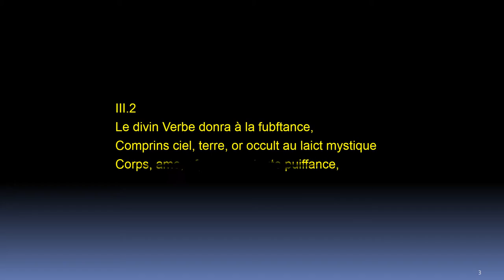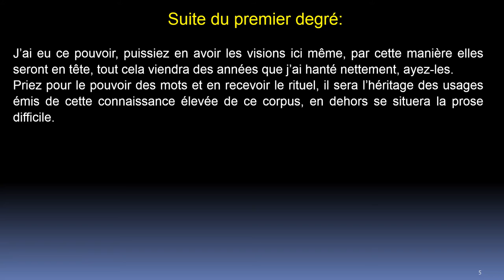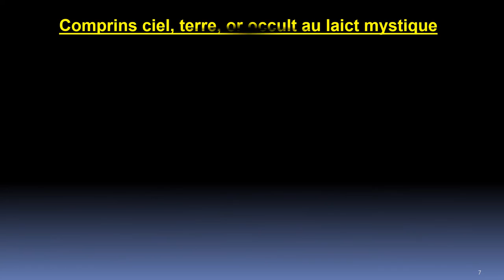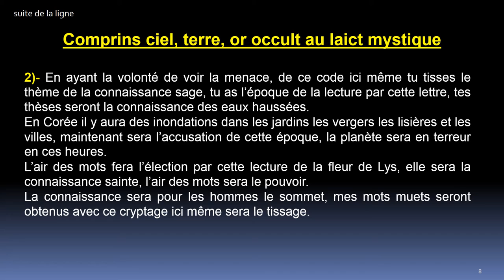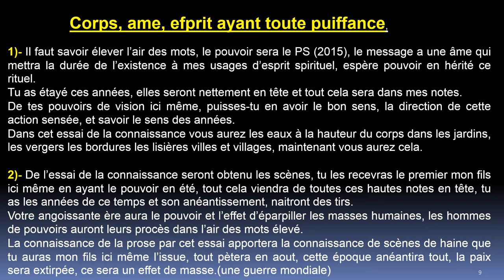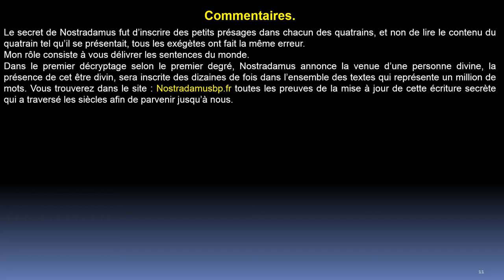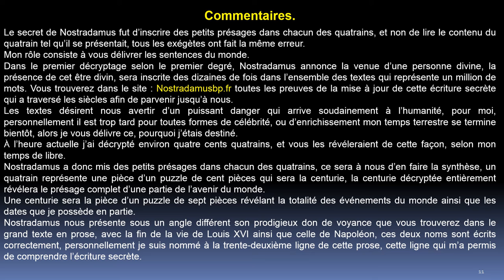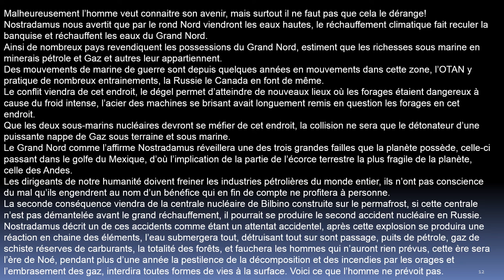Quatrain 2 - Centurie 3:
Révélation du secret du quatrain 2 de la troisième centurie
Toutes les vidéos sur la révélation de Nostradamus sur : YouTube: Patrick Bouvier Nostradamus